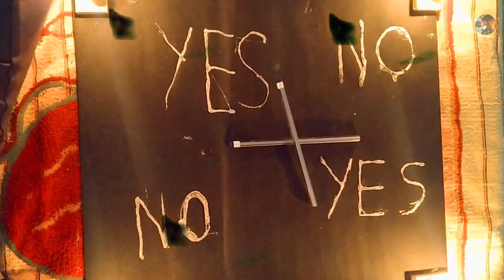Playing with ghost by Ouija board //Part -2. // Andheri kayam rahe // horror video full comedy 💥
playing with ghost by Ouija board Part - 2

part -1

funny videos
comedy videos
horror video
oija board
part 2
lifeismasti